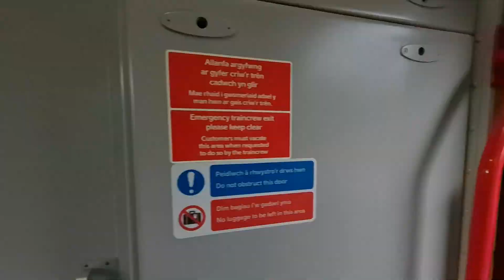Onboard 153372 Cardiff Central-Newport